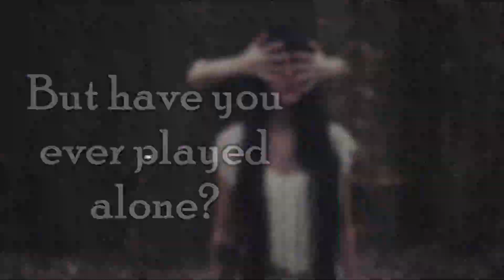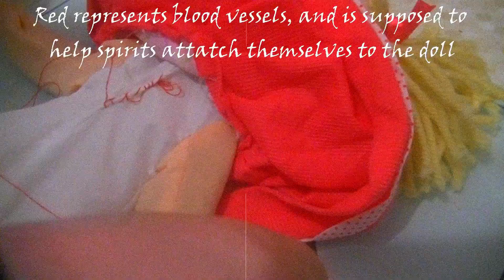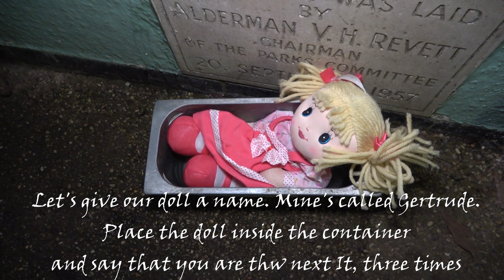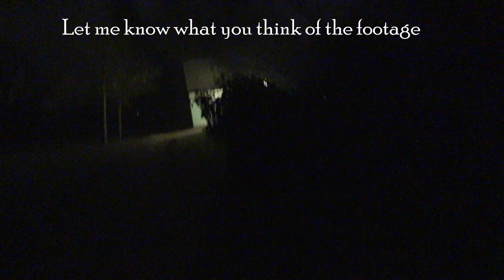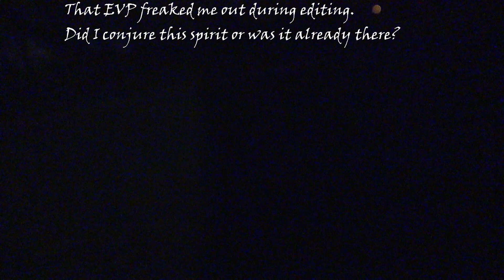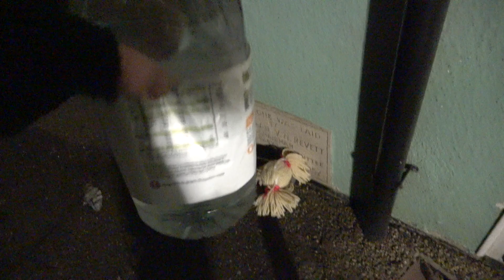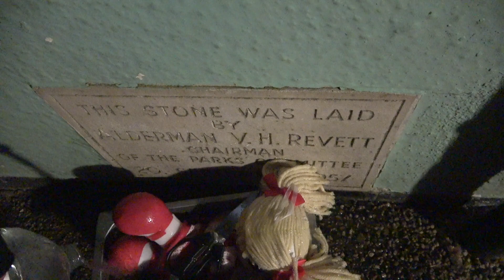ONE MAN HIDE & SEEK ALONE IN A HAUNTED PARK AT 3AM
Unknown Facets E19

I played the infamous 'One Man Hide & Seek' challenge alone in the haunted Christchurch Park. The rules for how to play One Man Hide and Seek will be explained in the video. Let me know what you thought of the ritual. WARNING: this is an actual voodoo ritual, please do not try this at home.

JUST GO ALL IN!